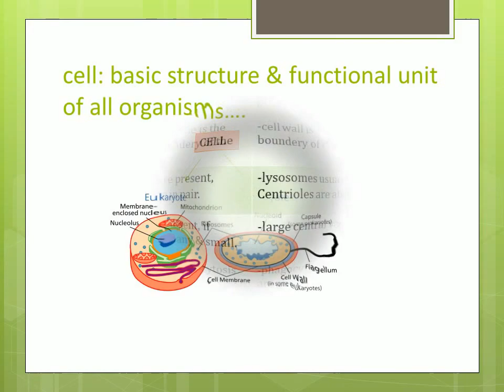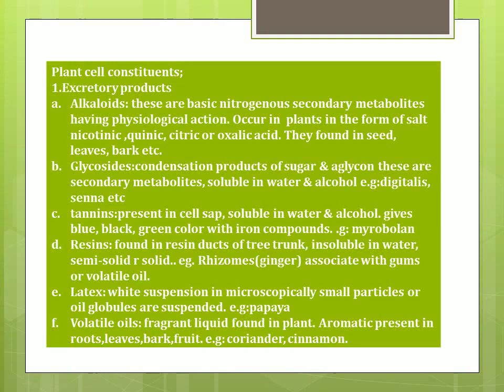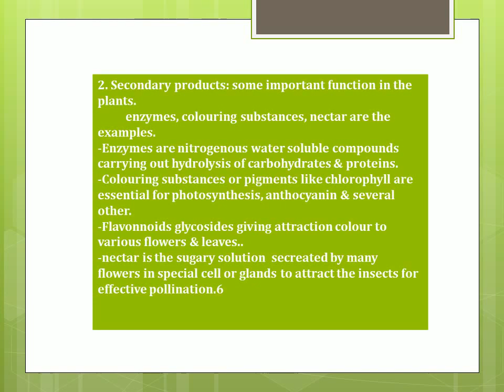cell biology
cell defination, plant cell animal cell difference, detaling about prokaryotic cell.